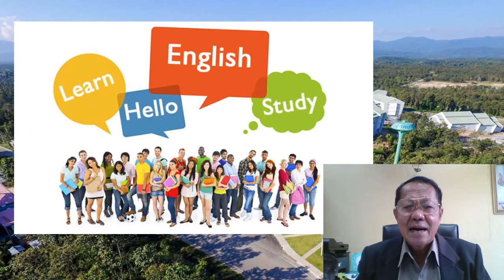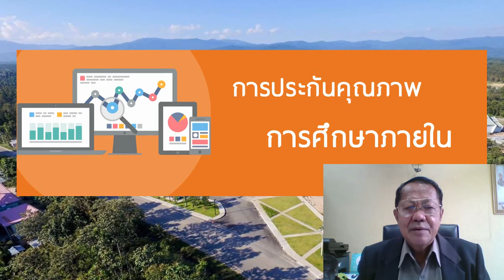การประชุมเชิงปฏิบัติการ “การผลิตสื่อการสอน PowerPoint เป็นภาษาอังกฤษ” คณะครุศาสตร์ มวร.เชียงใหม่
การประชุมเชิงปฏิบัติการแนวทางการพัฒนาภาษาอังกฤษสำหรับอาจารย์คณะครุศาสตร์และคณะผลิตร่วม “การผลิตสื่อการสอน PowerPoint เป็นภาษาอังกฤษ” วันพฤหัสบดี ที่ 25 มิถุนายน 2563  ด้วยการประชุมออนไลน์ ระบบ Zoom